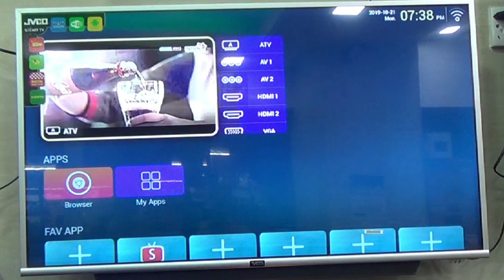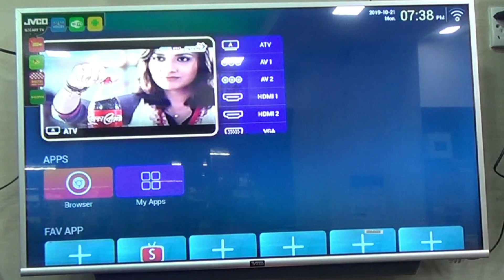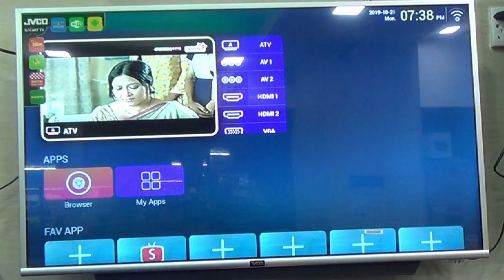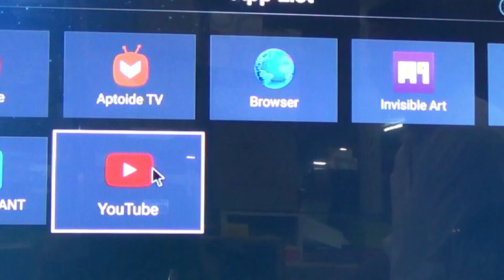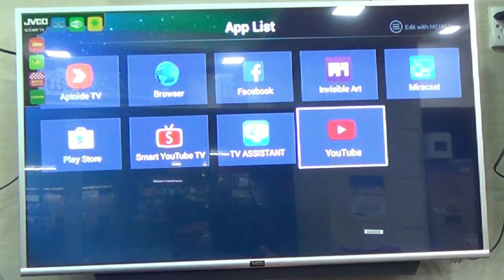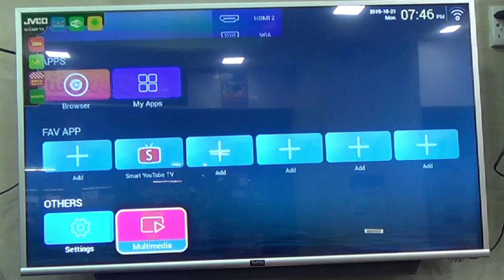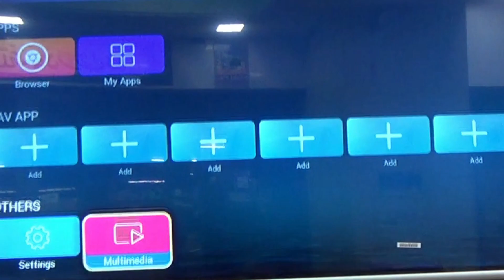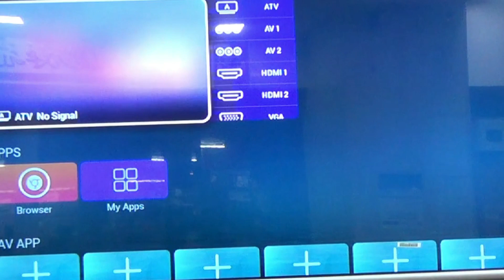Youtube not working on android tv without sing in | चाइना टीवी YouTube समस्या को ठीक करता है।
Youtube not working on android tv without sing in | চায়না টিভিতে ইউটিউব সমস্যার সমাধান ।
যারা সাম্প্রতিক সময়ে ইউটিউব নিয়ে প্রব্লেমে পরেছেন , তারা খুব সহজেই এর সমাধান করে নিতে পারেন । আর এর জন্য আপনাকে দেক্তে হবে পুরো ভিডিও টি । নিচের লিঙ্কে ক্লিক করে ডাউনলোড করে নিন Youtube_android_tv এই আপসটি ।

चाइना टीवी YouTube समस्या को ठीक करता है।
जो लोग हाल ही में YouTube के संदर्भ में आए हैं, वे इसे आसानी से हल कर सकते हैं। और आपको पूरा वीडियो देखना है। इस समझौते को डाउनलोड करने के लिए Youtube_android_tv नीचे दिए गए लिंक पर क्लिक करें।